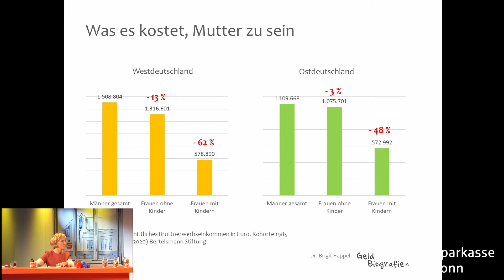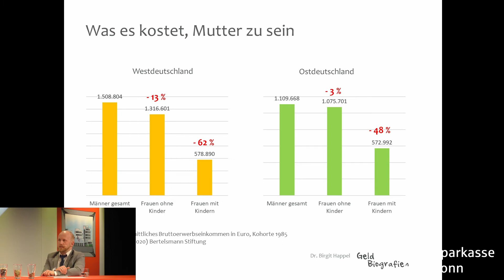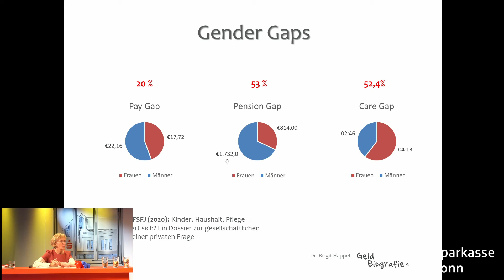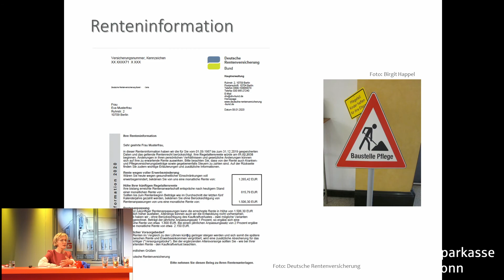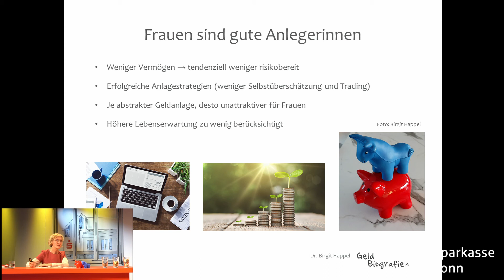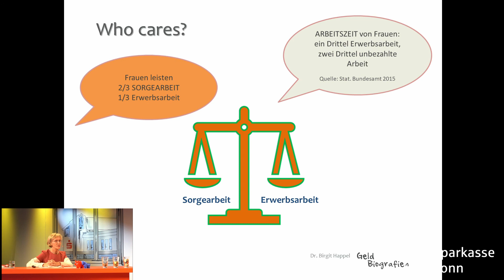Informierbar: Frauen stärken ihre Finanzen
Oft sind Frauen zurückhaltend, wenn es um Finanzthemen wie Vermögensaufbau oder Altersvorsorge geht - und das zu unrecht. Deshalb legen wir in diesem Beitrag gemeinsam mit Frau Dr. Birgit Happel ein besonderes Augenmerk auf die Situation der Frauen.
Wir zeigen die Unterschiede beim Thema Finanzen auf, welche auch heute noch zwischen Männern und Frauen bestehen. Außerdem sprechen wir über Auswirkungen und Möglichkeiten, die Frauen beachten können.
Freuen Sie sich auf Einblicke und Tipps von der Expertin Frau Dr. Birgit Happel.

Bitte beachten Sie, dass dieser Beitrag keine Beratung darstellt oder ersetzt.